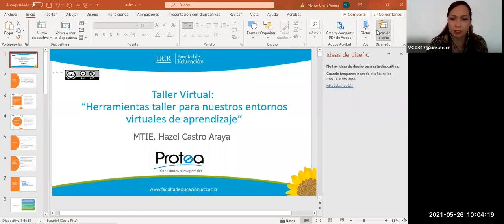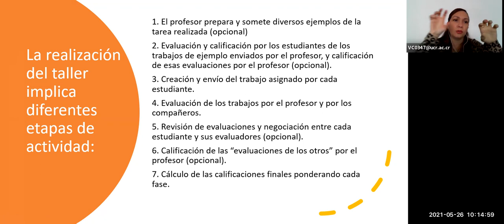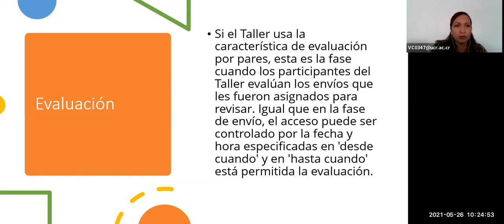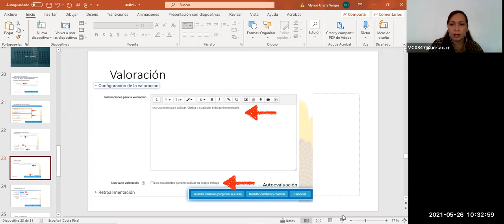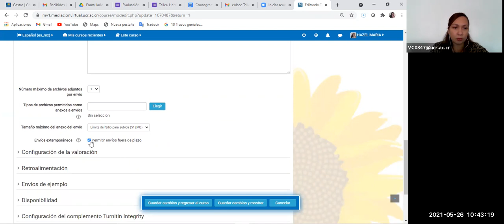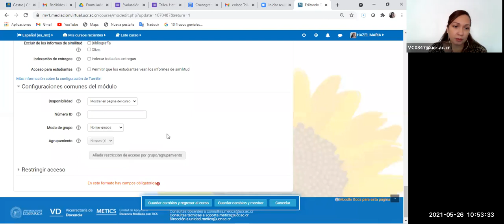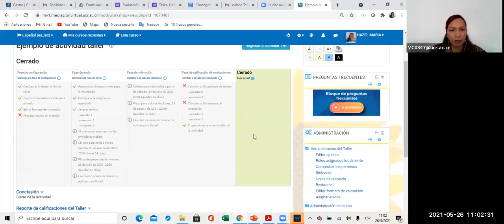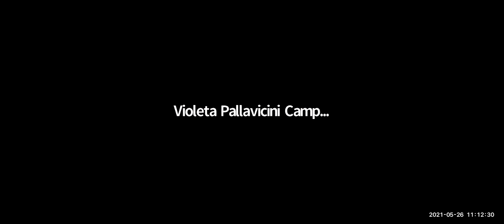Grabación: Taller Uso de la herramienta Taller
Les compartimos la grabación sobre el taller desarrollado por PROTEA, sobre el uso de la herramienta Taller en Mediación Virtual.